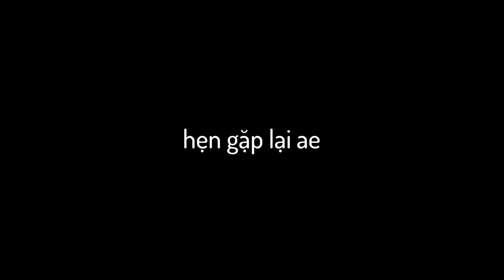GTA V nhưng TÔI LÀ VENOM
I AM VENOM!
Đừng quên cho tôi 1like để tôi biết các ông thik seri gta 5 đến nhường nào!